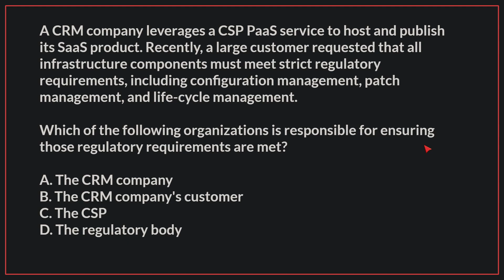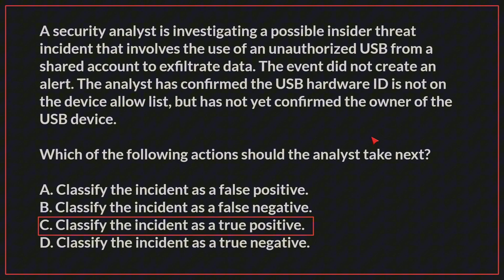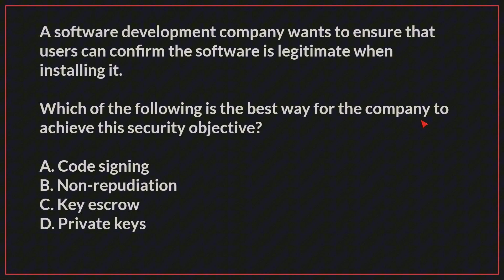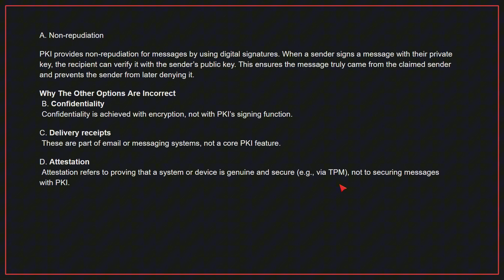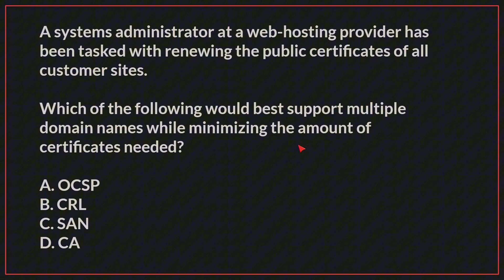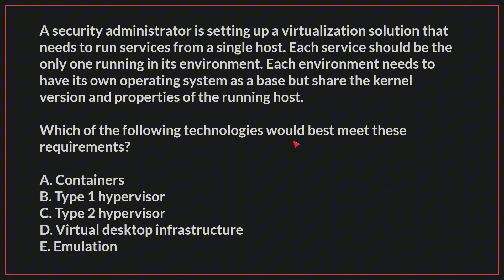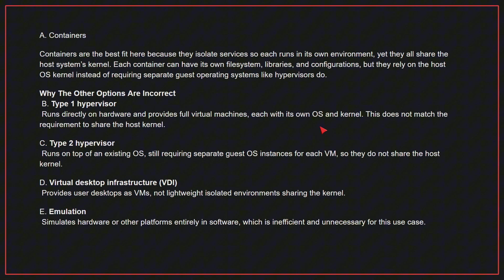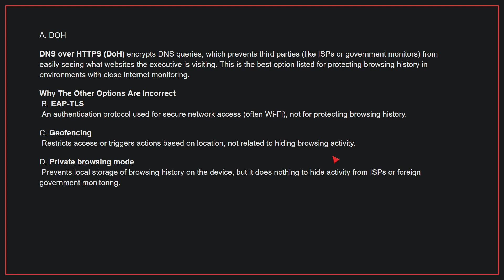CompTIA SecurityX (CAS-005) Exam-Style Practice Questions 2026 | Q1–10 (With Explanations)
Begin your CAS-005 prep with these exam-style SecurityX practice questions covering governance, architecture, engineering, and risk.

Each explanation walks through the reasoning behind the correct answer to strengthen your cybersecurity expertise.

00:00 Intro
00:07 Question 1
01:53 Question 2
03:31 Question 3
04:44 Question 4
05:44 Question 5
06:50 Question 6
07:52 Question 7
08:58 Question 8
10:28 Question 9
11:36 Question 10
12:37 Ending